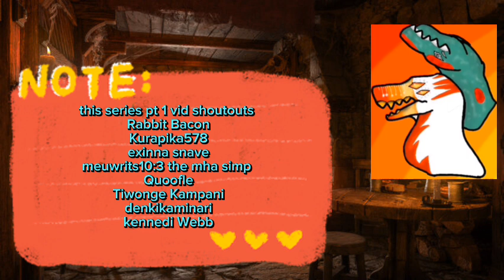Dancer/singer listener part 2 visiting villains SFW (strong language) featuring. aizawa, hawks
hey my single Pringles how are u dmso part 2 of the singer/dancer listener is here enjoy

❌Disclamer❌
neither do I own any of the music

personal note- sorry I haven't been posting for so long I had some "busyness" to attend to

who u will see I this vid
ℌ𝔞𝔴𝔨𝔰
ꍏꀤꑓꍏꅏꍏ
ႽႹiყმჁმႬႸ
ძᥲᑲі
𝖄𝖔𝖌𝖆
𝕋𝕨𝕚𝕔𝕖
and ѕσмє rᥲᥒძ᥆m 𝐩𝐞𝐨𝐩𝐥𝐞

𝚟𝚒𝚍𝚎𝚘 𝚛𝚎𝚌𝚊𝚙
𝚢𝚘𝚞 𝚊𝚜 𝚝𝚑𝚎 𝚕𝚒𝚜𝚝𝚎𝚗𝚎𝚛 𝚑𝚊𝚟𝚎 𝚋𝚎𝚎𝚗 𝚠𝚘𝚛𝚔𝚒𝚗𝚐 𝚒𝚗 𝚝𝚑𝚎 𝚋𝚊𝚛/𝚝𝚊𝚟𝚎𝚛𝚗 𝚏𝚘𝚛 𝚊 𝚠𝚑𝚒𝚕𝚎 𝚊𝚗𝚍 𝚊𝚏𝚝𝚎𝚛 𝚠𝚑𝚊𝚝 𝚑𝚊𝚙𝚙𝚎𝚗𝚎𝚍 𝚊 𝚏𝚎𝚠 𝚍𝚊𝚢𝚜 𝚊𝚐𝚘 𝚠𝚒𝚝𝚑 𝙱𝚊𝚔𝚞𝚐𝚘, 𝙺𝚒𝚛𝚒 𝚊𝚗𝚍 𝙳𝚎𝚗𝚔𝚒 𝚞 𝚍𝚘𝚗'𝚝 𝚠𝚊𝚗𝚝 𝚒𝚝 𝚝𝚘 𝚑𝚊𝚙𝚙𝚎𝚗 𝚊𝚐𝚊𝚒𝚗
𝚝𝚑𝚒𝚜 𝚝𝚒𝚖𝚎 𝚏𝚊𝚝𝚎 𝚑𝚊𝚜 𝚜𝚎𝚗𝚝 𝚞 𝚜𝚘𝚖𝚎 𝚋𝚊𝚍 𝚜𝚝𝚞𝚏𝚏.

𝐭𝐨 𝐤𝐧𝐨𝐰 𝐰𝐡𝐚𝐭 𝐡𝐚𝐩𝐩𝐞𝐧𝐬 𝐧𝐞𝐱𝐭 𝐥𝐢𝐬𝐭𝐞𝐧 𝐭𝐨 𝐭𝐡𝐞 𝐰𝐡𝐨𝐥𝐞 𝐭𝐡𝐢𝐧𝐠

ιƒ υ ℓιкє му ¢σηтєηт consider liking the vid subscribing and commenting I read all comments and love to see new ideas I'm still new so If I mess something up I'm sorry

hope u liked my vid see u on the next one my single Pringles ☺